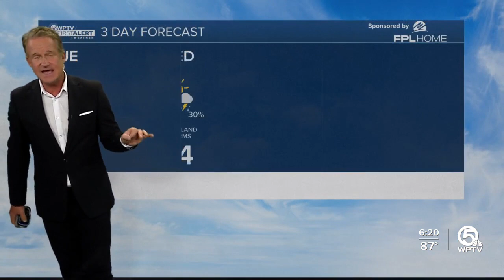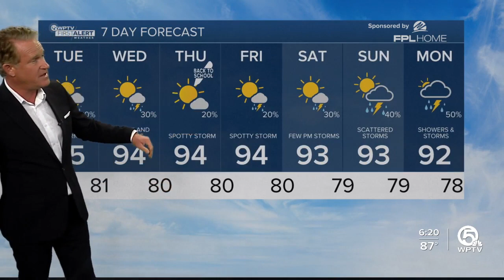First Alert Weather Forecast for Evening of Monday, Aug. 7, 2023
Expect rain chances to taper off this evening with clearing skies.